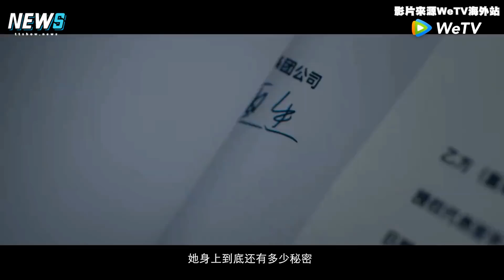【良言寫意】程瀟家破人亡假借失憶復仇 羅雲熙浪漫守護卻慘遭背叛?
程瀟 出新戲啦！甜喊老公太酥麻惹～

影片來源：WeTV海外站